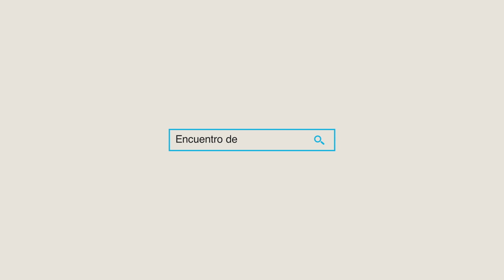Foro de Consulta Región Bajío